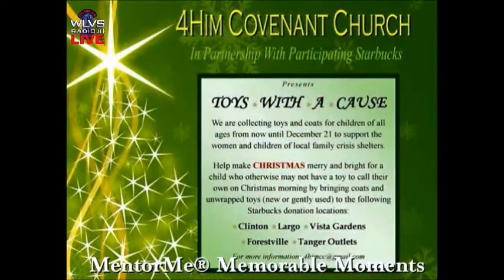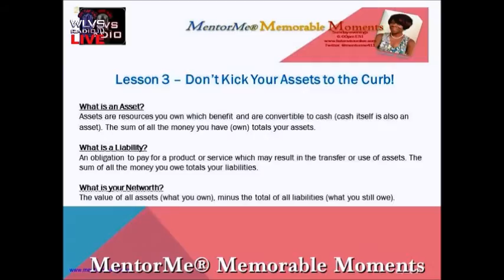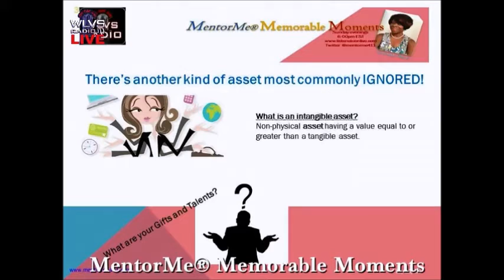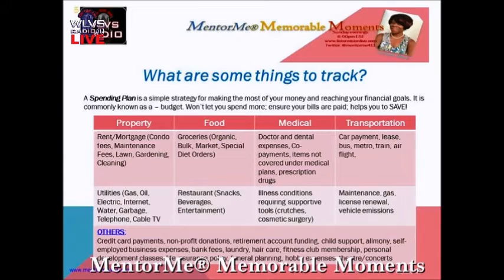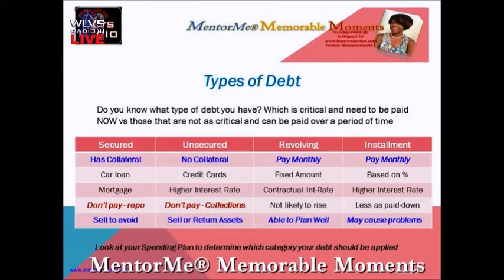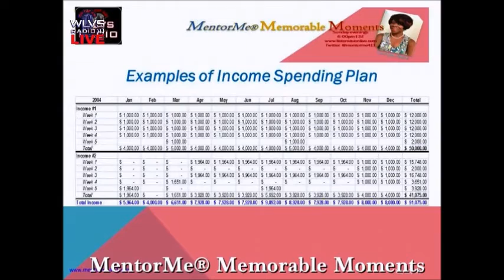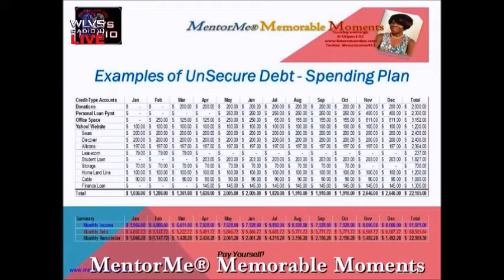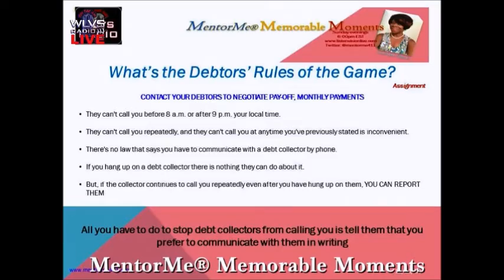MentorMe® Memorable Moments 122114 | Financial Health | How To Talk To Your Creditors/Debtors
Lions, Tigers and Bears: Oh My! Creditors and Debtors can wreak havoc on our lives if we allow it. The best way to combat such contention is to have a plan of action that empowers you to run towards the creditor/debtor to negotiate a payment plan, pay-off or debt consolidation. Mrs. Tracy Everette-Duncan discussed creating a Spending Plan that clearly identifies “income” vs “debts”. This Plan would allow participants in financial planning to determine what debts are considered “essential” and to be paid NOW, as well as, debts that seem impossible to pay. These are set aside while Mrs. Duncan works to help participants stabilize the “essential” debts. After stabilization is complete and the participant has a clear idea as to what debts are to be paid NOW, participants are given an assignment to contact their creditors/debtors to begin the process of negotiation. Participants will not commit to paying a debt exceeding “income”. Instead, participants are EMPOWERED to negotiate. on Sunday evenings at 6 pm and learn how you can make informed decisions to balance your lifestyle!